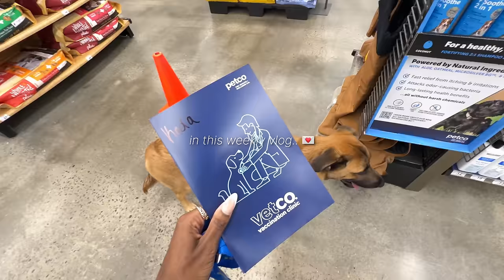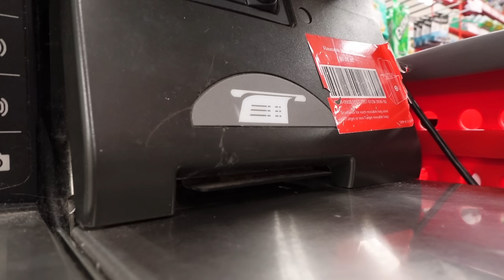painfully realistic week in my life ✨ | monthly reset, new room decor, working, daily life + more!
how old are you? 19 (at the time of filming this)
when is your birthday? march 16th
what do you use to edit? lumafusion on mac
what camera do you use? sony ZV1 + iphone 15 pro max